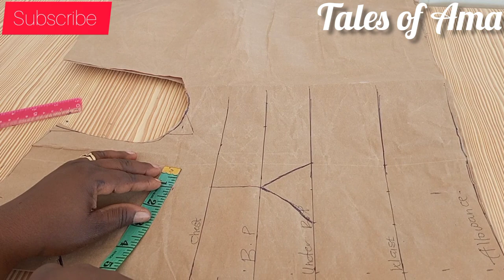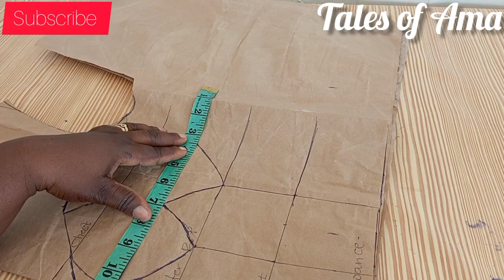how to make a corset blouse (pattern drafting).